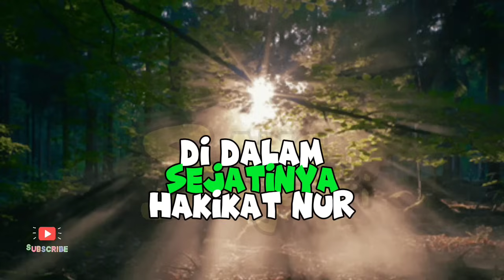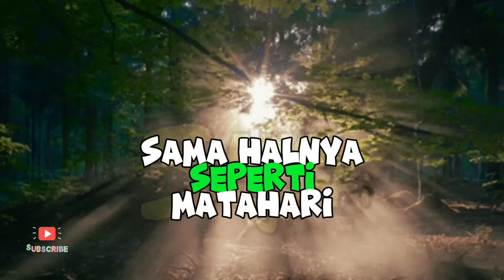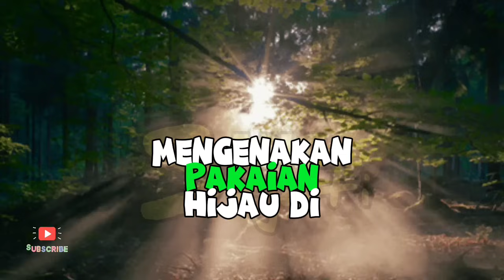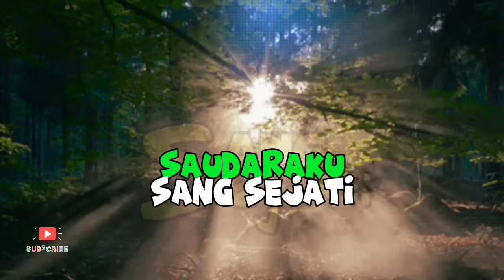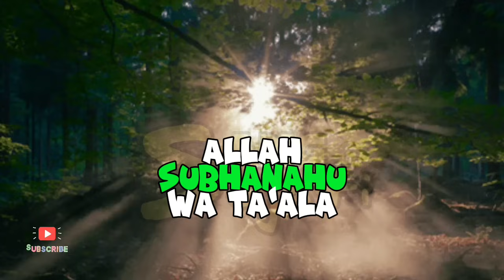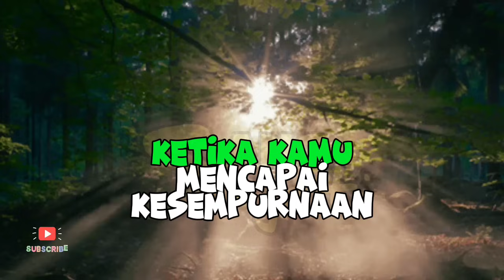💥Kamu Beruntung Menemukan Video ini, Ilmu Langka ‼️